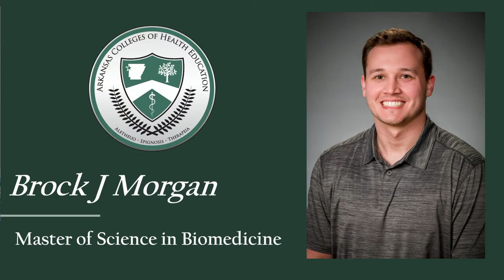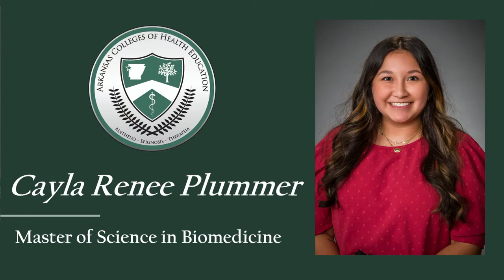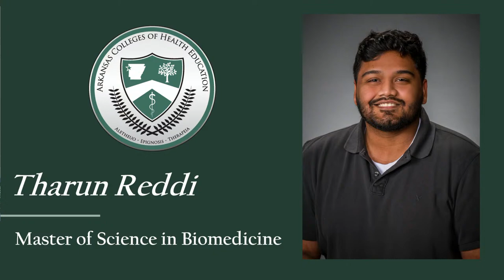ACHE 2022 Commencement Ceremony